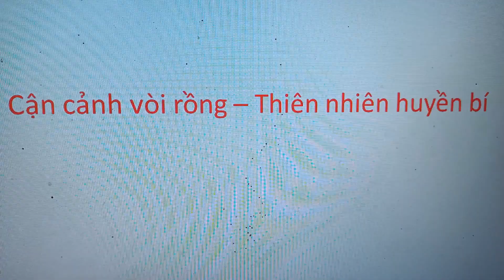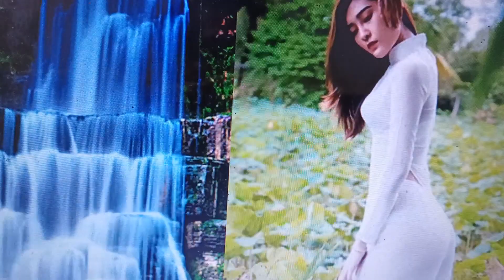Cận cảnh vòi rồng - Thiên nhiên huyền bí/ Close-up of tornado - Magical nature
Cận cảnh vòi rồng - Thiên nhiên huyền bí
Close-up of tornado - Magical nature